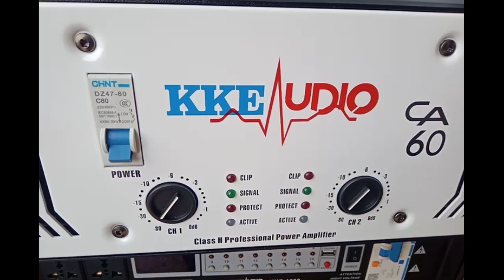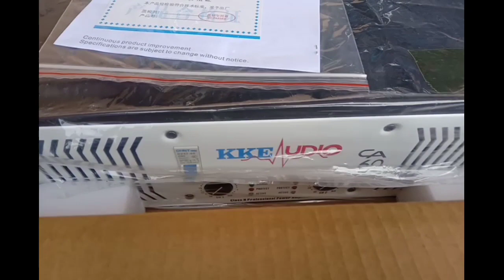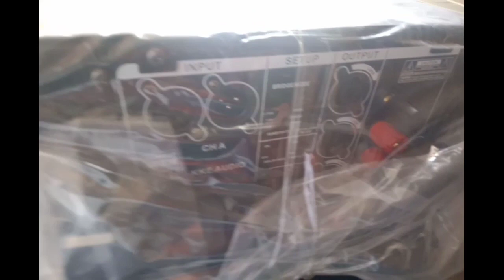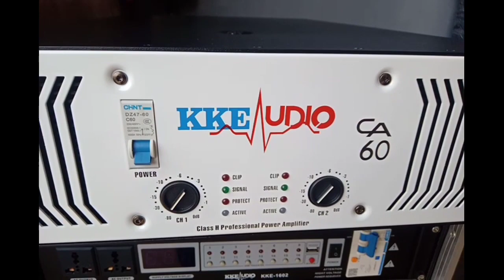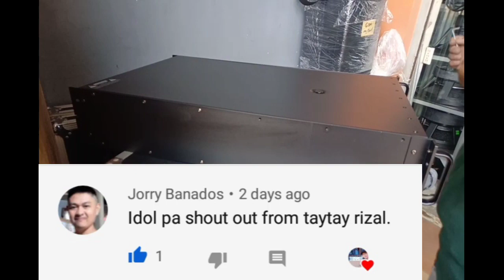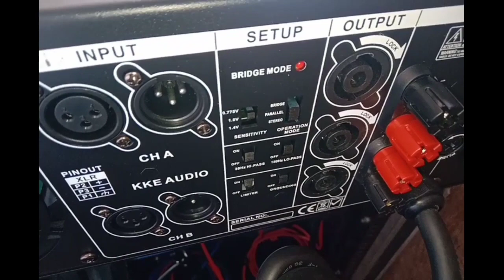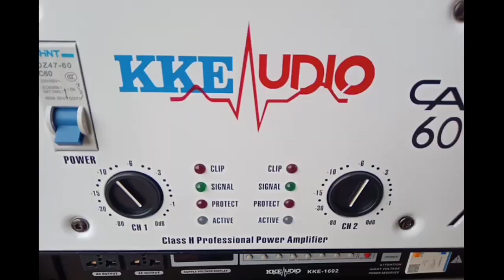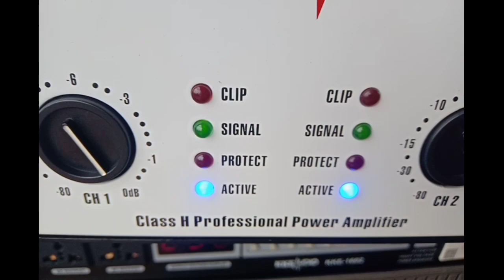Loob ng KKE Power Amplifier CA60 | 2,000W x 2 | PRICE: 32K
KKE CA60
2,000W x 2

PRICE: 33K

POWER AMP PROTECTION:
Overheat, Short Circuit, DC, Limit and Softstart, Output Relay - Zero Current Switch, Intellectual Clip Limiter